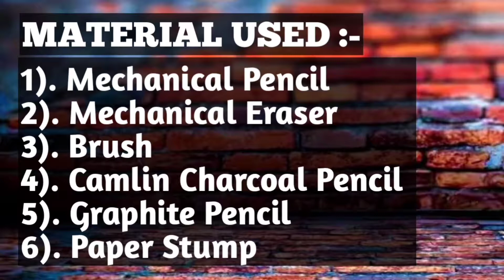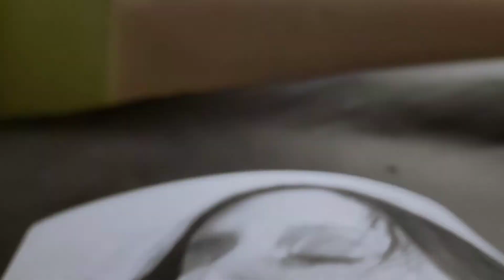How to Draw FACE SHADING STEP BY STEP EXPLAINED Tutorial for beginners FOR ARTIST PRIYA PREETI ARTS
Materials used :-

Graphite pencils
Mechanical Eraser
Mechanical Pencil
Paper stamp
Charcoal Pencil
Brush

MATERIAL'S LINK:-

Brustro Graphite Pencil :-

Brustro Graphite (10B-2H) Pencil

Paper Stump :-

Mechanical Eraser:-

Electric Eraser:-

Charcoal Stick :-

Pencil Eraser:-

How to draw realistic portrait
How to Do detailing in sketches
How to improve in sketching